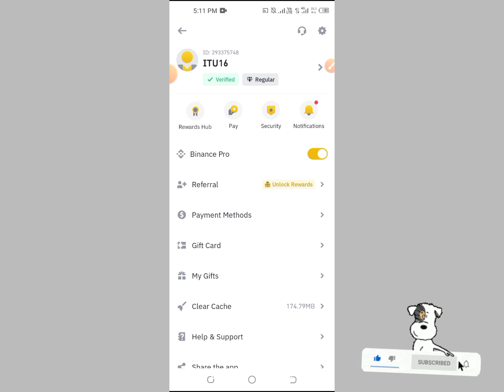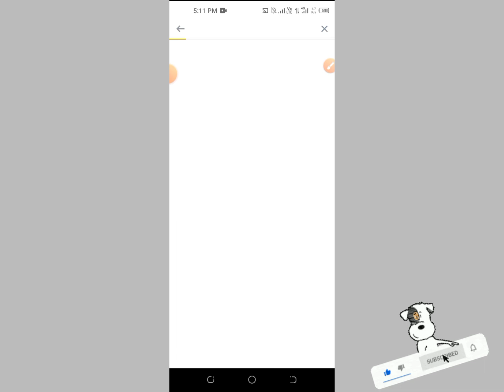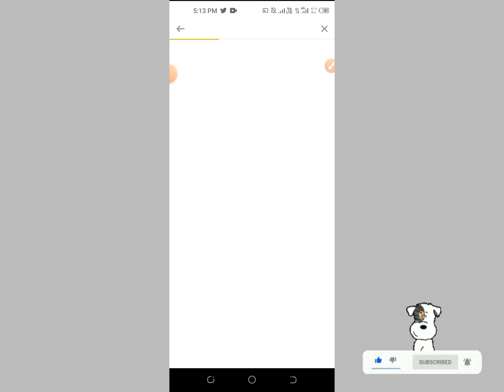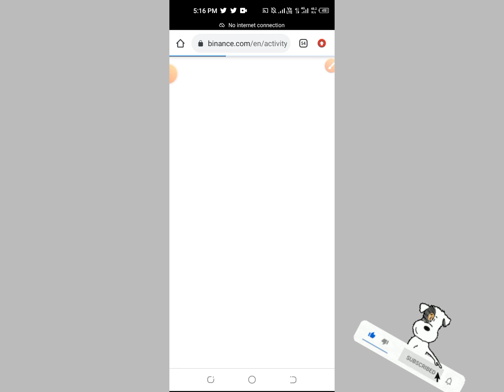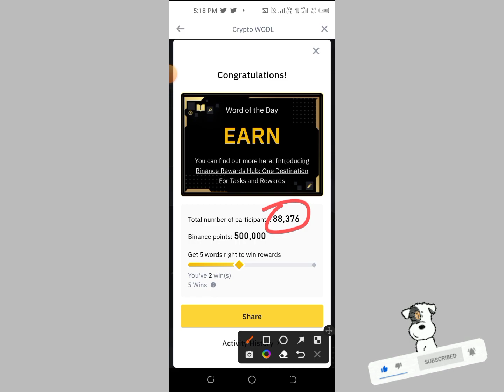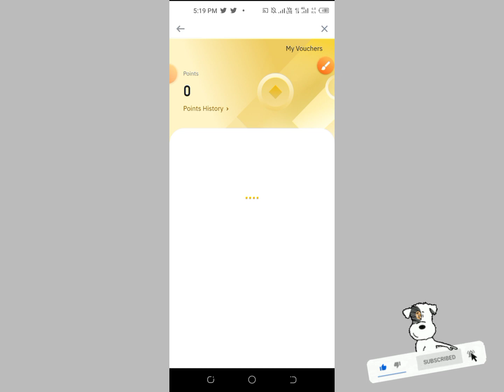Binance New Offer🔥 ক্লাইম করুন $5-7 USDT🚀 || Binance WOTD Offer Per Account $7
Search Keyword 👇
airdrop crypto,
Metamask wallet,
airdrop arbitrum,
Metamask offer,
airdrop latest,
Metamask airdrop,
airdrop trust wallet,
Crypto airdrop,
airdrop payment proof,
Cryptocurrency airdrop,
airdrop zksync,
Cryptocurrency offer,
Today's airdrop,
Cryptocurrency news today,
Legit airdrop,
Cryptocurrency trading,
Trust wallet airdrop,
Wallet offer,
Trust wallet token add,
Wallet airdrop,
Trust wallet new offer,
Exchange airdrop,
Free airdrop,
Today's wallet offer,
Free nft,
Exchange airdrop,
Bitcoin price,
Eth airdrop,
Bitcoin mining free,
Ethereum airdrop,
Bitcoin withdraw,
Ethereum news,
Bitcoin wallet,
Trx airdrop,
Bnb mining,
Bnb airdrop,
Binance airdrop,
Bnb smart chain trust wallet,
Binance wallet,
Bnb trust wallet,
Poloniex withdrawal,
Kucoin airdrop,
Binance learn and earn,
Kucoin wallet,
Bybit nft,
MEXC global new offer,
Coinbase airdrop,
Get.io offer,
Coinbase wallet,
Nft trust wallet,
Coinbase offer,
Nft metamask,
Tocken pocket,
Free nft,